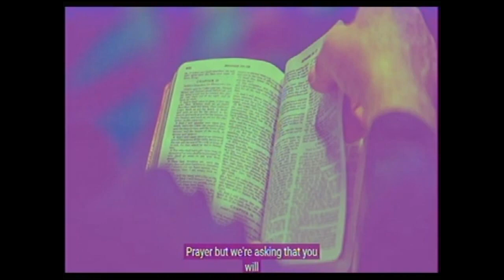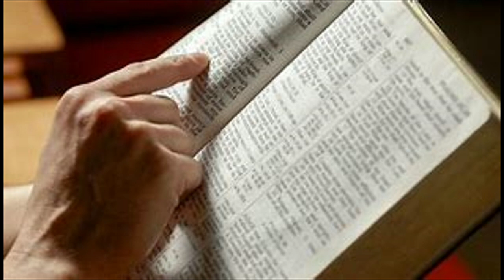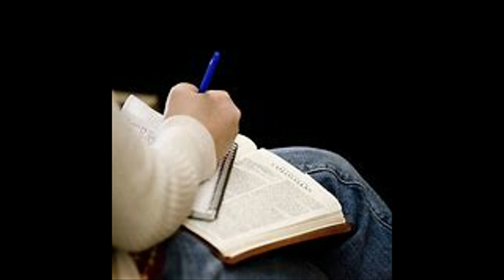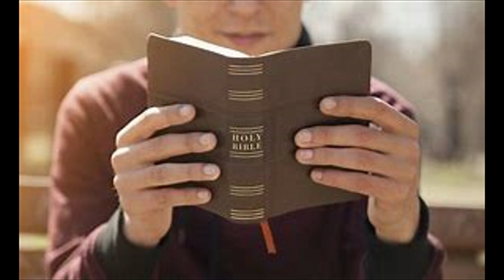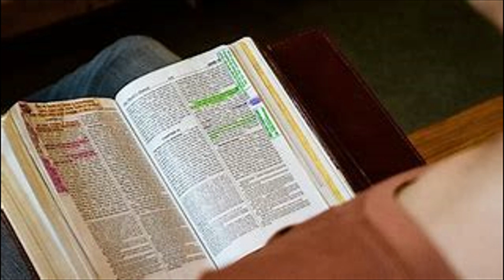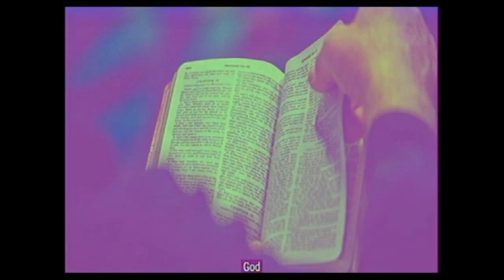DEEPER LIFE BIBLE CHURCH CHARLOTTESVILLE MBS 050123